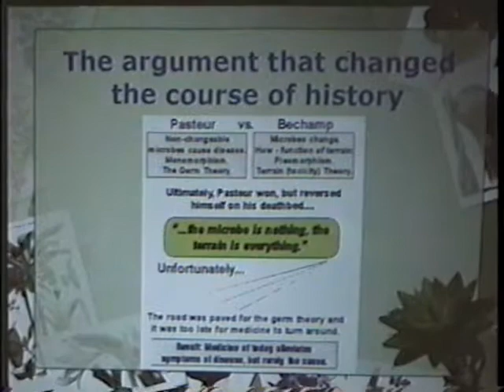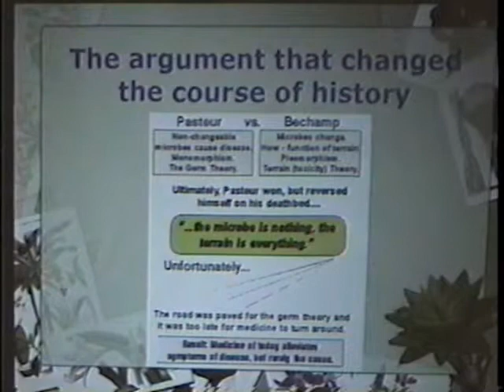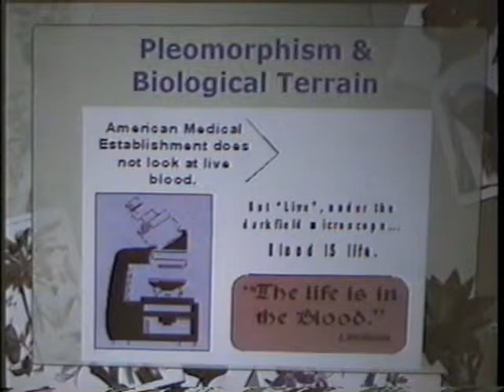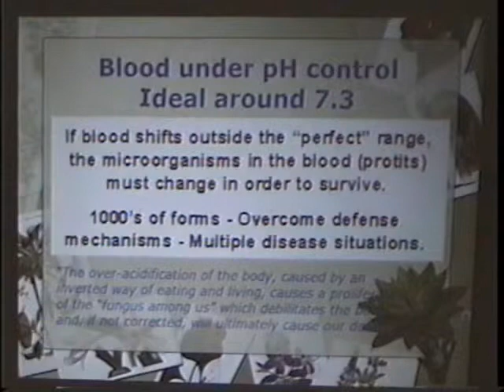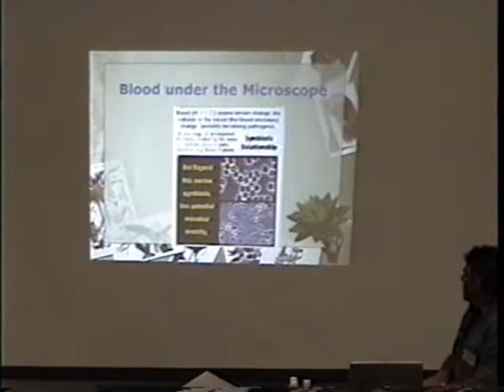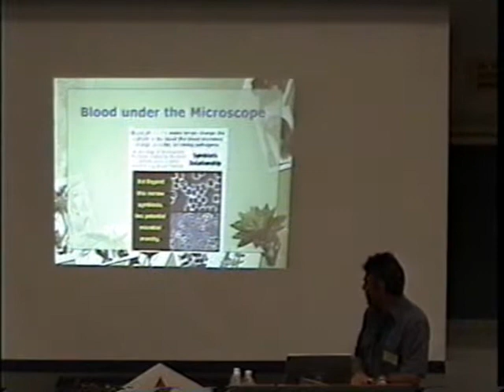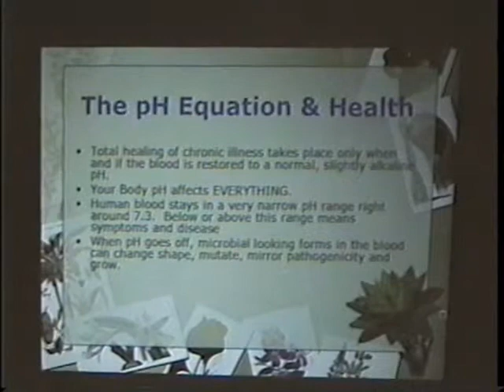John Haché, The Argument that changed history...